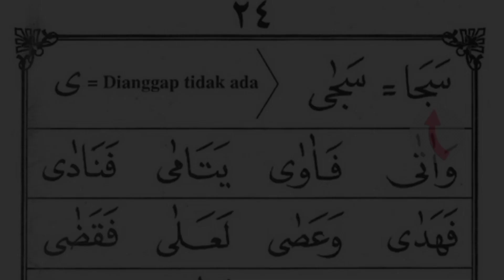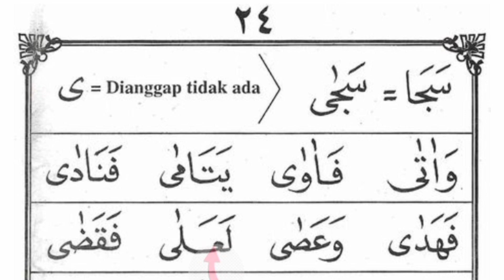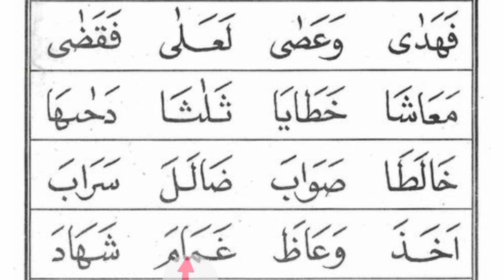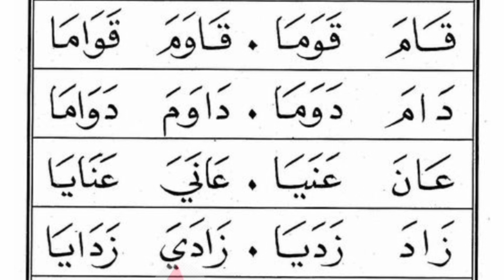BELAJAR NGAJI IQRA 2 ( BAGIAN 7) DENGAN TAJWID MUDAH DI PAHAMI DAN DITIRUKAN | MENGAJI UNTUK PEMULA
VIDEO IQRA 2 (BAGIAN 7)

ini adalah video Belajar Untuk Mengenalkan Huruf AL QURAN PALING DASAR

Video ini berisi beberapa halaman yg di jadikan satu. Bagi yang mengikuti silahkan cek di playlist agar dapat dgn urut dan runtut pembelajrannya.

semoga bermanfaat